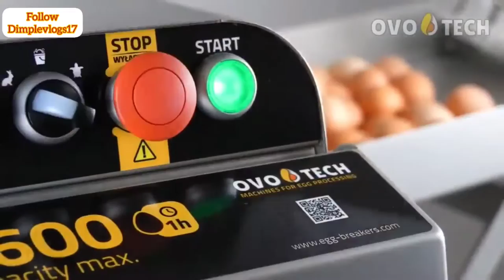Food making Video in Factory/General knowledge about machines/Food product making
This video is only for general knowledge and to gain your knowledge about food making machines in various factories.